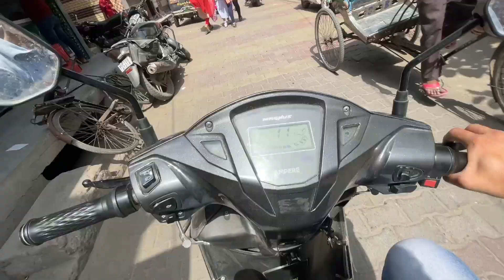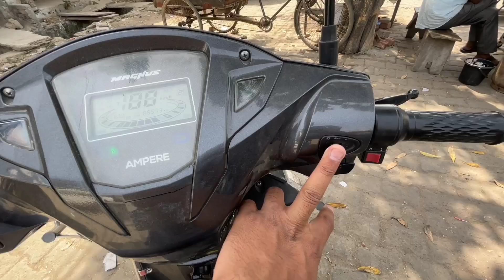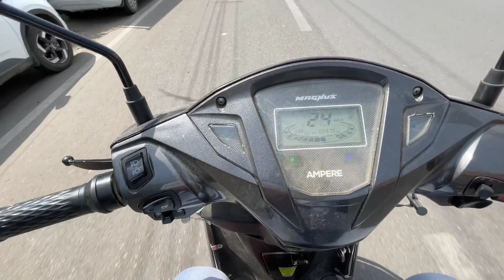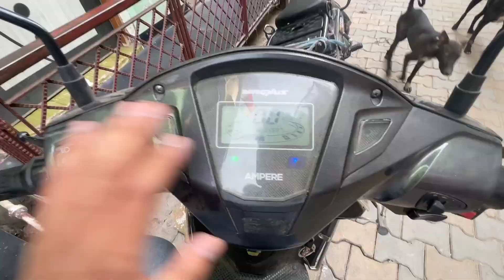Ampere Magnus EX Ride Review | ampere magnus ex electric scooter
Ampere Magnus EX Ride Experience